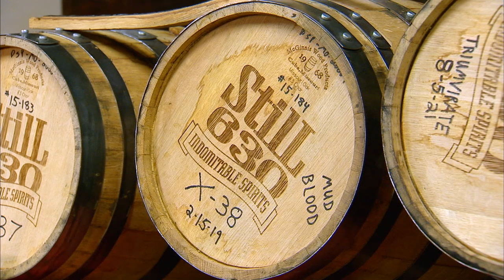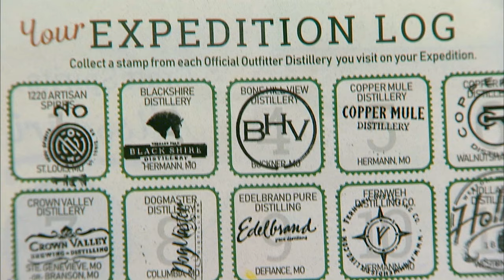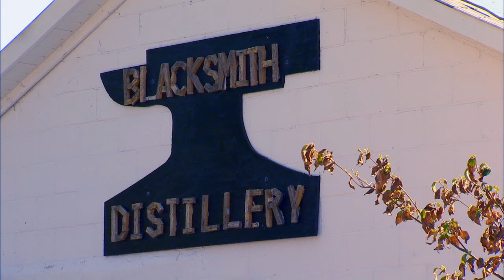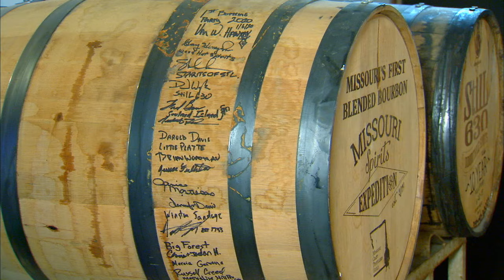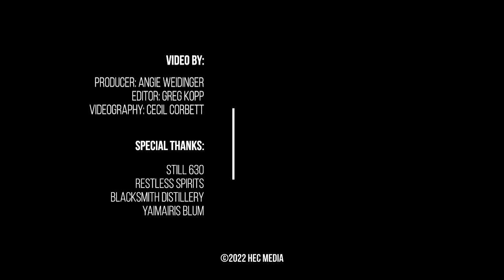Missouri Spirits Expedition: One Woman’s Journey to Complete Missouri’s Craft Distillery Adventure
The Missouri Spirits Expedition is a trail of craft distilleries all around the Show-Me State. Unlike similar trails in Kentucky or Tennessee, it features a variety of handcrafted spirits from bourbon and whiskey to brandy and gin. We talk with Yaimairis Blum who earned several perks by completing the expedition including a free bottle of exclusive Missouri Bourbon. But, she also found the experience of learning about the craft of distilling spirits, discovering towns across Missouri and meeting people passionate about their jobs was just as rewarding.